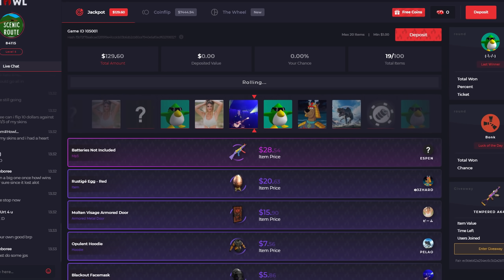DECIMATION - Rust ( Movie )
Checkout Howl for a free $0.50 to bet using code "Disfigure",
you can also open a Free Rust Case and win up to $700 Daily!

-PC SPECS-
Corsair iCUE 4000X RGB Mid-Tower ATX PC Case - Black
CORSAIR RMx Series RM850x
CORSAIR - Vengeance LPX 32GB (2PK x 16GB) 3.2 GHz DDR4 DRAM
Corsair H115i RGB Platinum AIO Liquid CPU Cooler

-PERIPHERALS-
HyperX Cloud II Pro Gaming Headset
Audio Technica AT2020 Cardioid Condenser Microphone
MAIN MONITOR - ACER KG251Q 24.5" 144Hz Monitor
SECOND MONITOR - Philips 24" Frameless Monitor 75Hz

(IN ORDER)

1. Way Up - Nbhd Nick
2. Hush Up - Damma Beatz
3. See Me There - Damma Beatz
4. Deny - Dreem
5. Pushing - Cushy
6. Keep To Myself - Cushy
7. Memorable - Dreem
8. Keyframe - Dreem
9. Rain Check - Dylan Sitts
10. Virtue - Dreem
11. Knockin - Nbhd Nick
12. Move Shady - Damma Beatz
13. Cut The Corner - Luwaks
14. City Of Sin - Nbhd Nick
15. Cosmic Warp - 91nova
16. Genesis - Ooyy
17. Divergent - Ooyy
18. Retriever - Ooyy
19. Teenage Lullaby - Ooyy
Outro - Gas Money - Xavy Rusan